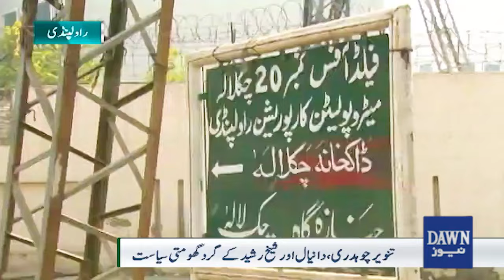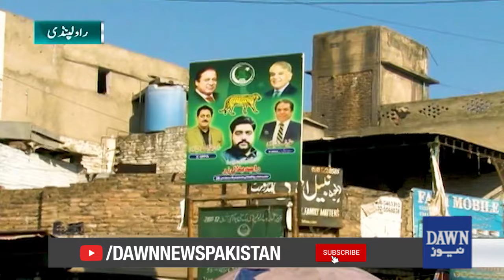NA 57 includes Chaklala Cantt and other Urban Areas | Dawn News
این اے 57 چکلالہ کینٹ اور دیگر شہری علاقوں پر مشتمل